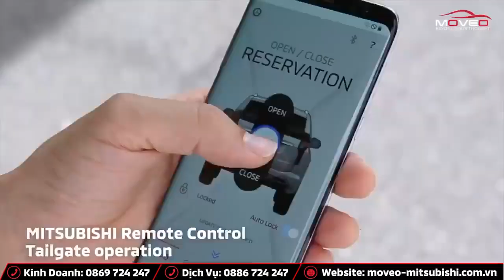Mitsubishi Pajero Sport 2020 sắp ra mắt, thiết kế đẹp mắt, nhiều tiện ích an toàn hỗ trợ người lái.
Mitsubishi Pajero Sport 2020 sắp ra mắt, thiết kế đẹp mắt, nhiều tiện ích an toàn hỗ trợ người lái, hứa hẹn mang đến sự hài lòng nhất cho chủ sở hữu